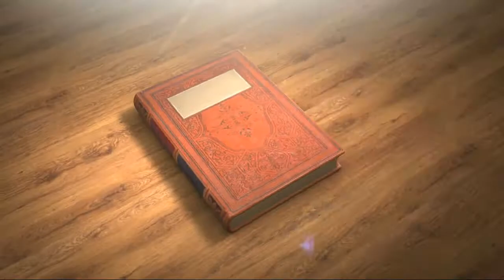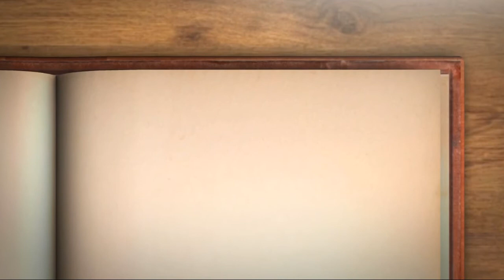神無月 ～庭の花～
10/1～10/15までに庭で咲いた花達